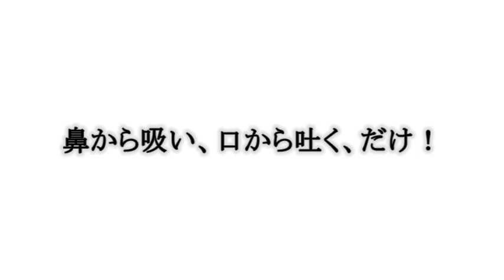北川貴英 システマ式呼吸法 Systema breathing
システマの全てここにある！圧巻のDVDシリーズ

最強の呼吸法 システマブリージング超入門

鼻から吸い、口から吐く、だけ！
確実に効果を実感できる、呼吸で高める「回復力」!!

過酷な戦場を生き抜くために生まれたロシアの武術─システマ。その大きな特徴であるシステマ式呼吸法は非常に有効な心身トレーニング技術として注目されています。当DVDではこの実際を公認システマインストラクター・北川貴英氏が丁寧に解説・指導。簡単かつすぐ出来る数々のエクササイズを通して「タフでしなやか」そして「ストレスから迅速に回復」できる体と心を手に入れましょう。

指導/監修◎北川貴英（きたがわ たかひで/公認システマインストラクター）
75年東京生まれ。学生時代より空手を始め、各種武道や身体論を学ぶ中で、08年にシステマ創始者ミカエル・リャブコ氏より日本人では二人目となる公認インストラクターに認定される。現在はカルチャーセンターを中心に、子供や高齢者向け、健康法など、システマのあらゆる側面を役立てる活動を展開。システマ東京代表。著書『システマ入門』（BABジャパン）、『最強の呼吸法』『最強のリラックス』（マガジンハウス）、DVD『システマ入門Vol.1,2』（BABジャパン）など。

[BUDOJAPAN.com]

Our company is a publishing company that publishes “Monthly HIDEN” magazine about Japanese martial arts in JAPAN.

We also publish books, DVDs and e-books related to martial arts, and also conduct planning and operation of video distribution websites, seminar business.
In addition to the publication of magazines, we are doing multimedia publishing activities making the most of the features of each media.

In BUDOJPAN.com, overseas fans can get to know these information of Japanese martial arts and Japanese culture.On our website, you can read many articles and watch videos for free.
And on WEB HIDEN.jp,“Monthly HIDEN Magazine” official website, you can see many articleses,pictures,videos on this site that are not fully featured on budojapan.com yet.

WEB HIDEN.jp is translateble by Google(English, French, German, Spanish, Russian, Chinese)